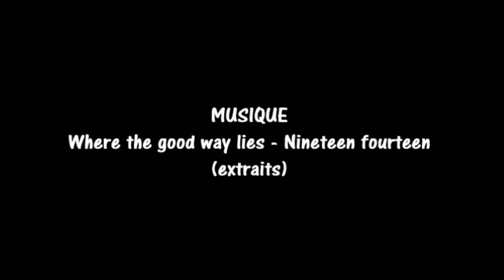Lavelanet - Hospitalet via GR7 (Ariège, juillet 2017)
Rando de début juillet parcourue sur 5 jours entre Lavelanet (pays d'Olmes) et Hospitalet (vallée de la Haute Ariège) et dont le cheminement emprunte le GR7 et une variante. Itinéraire flirtant avec le Pays de Sault, le Donezan (Ariège) ou encore les Pyrénées Catalanes.